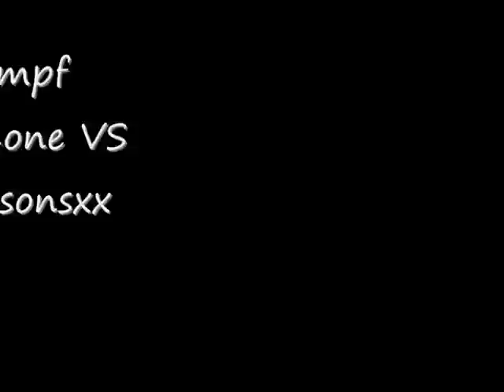Recharged VS Phoenix.wmv